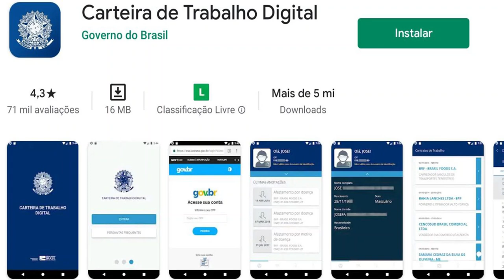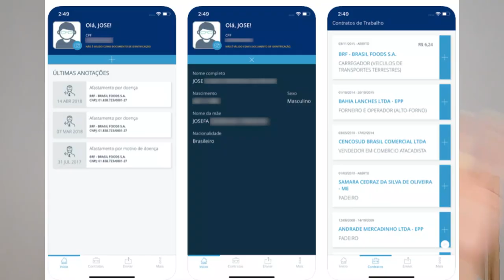COMO ENCONTRAR TRABAJO RÁPIDO en BRASIL 😱 | CÓMO Y DÓNDE buscar EMPLEO *siendo extranjero*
Cómo encontrar trabajo en Brasil en 2022, es todo un arte... por eso aquí, te doy MIS MEJORES tips prácticos, que te harán conseguir un empleo RÁPIDO en Brasil y sobretodo también te explico DÓNDE Y COMO buscar trabajo.

👉Me ayudarías muchísimo con tu aporte para más contenido!

GRACIAS ❤

*Pai rico, Pai pobre
*Como fazer amigos e influenciar pessoas
*Segredos para a prosperidade
*O milagre da manhã para se tornar um milionário

✅ Equipamentos de Gravação:

*RING LIGHT COMPLETO PORTÁTIL ARO 26CM COM TRIPE 2 MTS 3 TONS
*Kit Microfone Estúdio BM800 + Pop Filter + Aranha + Braço Articulado 813 - Lorben
*Tripé de selfie com rotação de 360°
*Suporte de telefone para câmera de seguimento inteligente

✨SOBRE EL CANAL:
Hola, yo soy Maribella! Mi mayor objetivo es mostrarte como es Brasil y la triple frontera (Argentina, Paraguay y Brasil), tanto sí vienes por turismo, a migrar o solo tienes curiosidad. Bienvenid@ a mi canal!